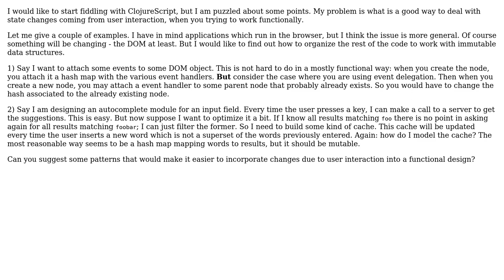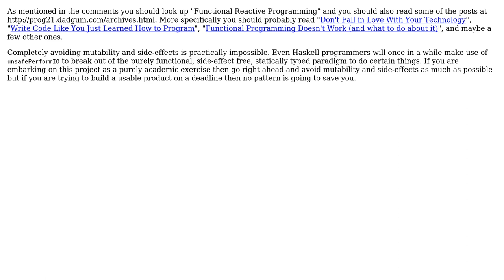Software Engineering: UI patterns in functional languages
With thanks & praise to God, and with thanks to the many people who have made this project possible! You are responsible for your own actions.